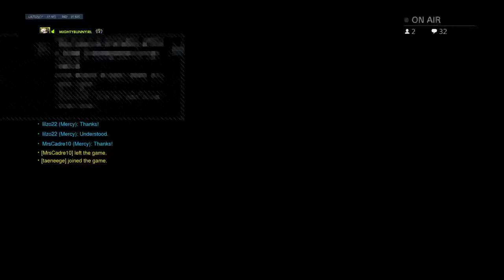Just me :)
Hi! My name is Bunny and I love to play overwatch and a custom game called mercy boxing! My in game name is MightybunnyIRL and I hope we can play together sometime!

Fear the love

•your_local_rat•

feartheki -kiyomo

f4arth4r3g :D

Some OG Mercy Boxer :0

FearTheFallen

Mercy God

Am_Wingz

HakuYT_

Fear The Pig :0

Wade